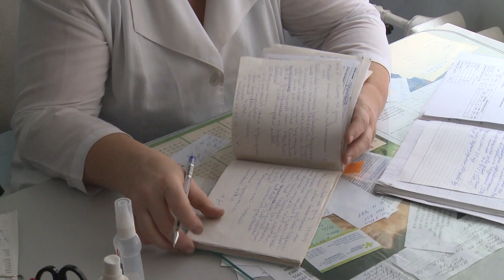Медицина – в центре внимания депутатов Заксобрания Новосибирской области // "Новости 49" 18.05.23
Достижения и проблемы новосибирской системы здравоохранения обсудили депутаты регионального парламента на заседании комитета по социальной политике, здравоохранению, охране труда и занятости. Чем наша медицина может гордиться, а над чем, по мнению депутатов, еще предстоит серьезно поработать, расскажем в нашем следующем сюжете.